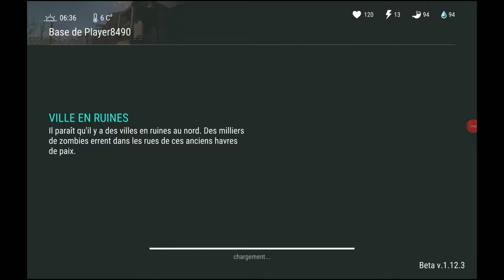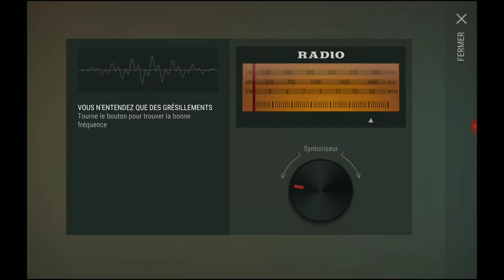Last day on earth : Raid player8490... matériaux de farm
Bonjour les survivants, je vous présente cette base où vous allez trouver pas mal de matériaux de farm, idéal si vous avez pas de temps pour farmer.
Oubliez pas le pouce bleu si la vidéo vous a plu :)